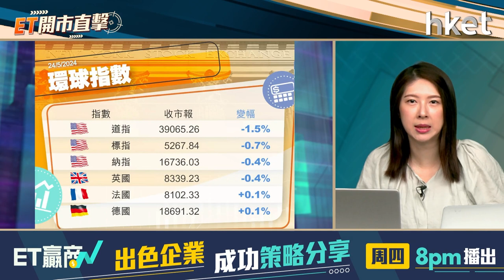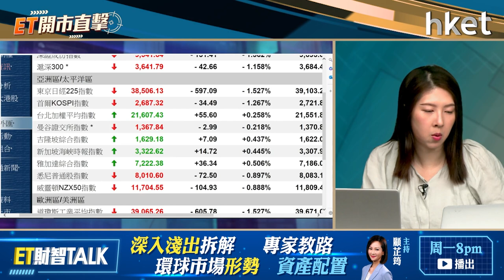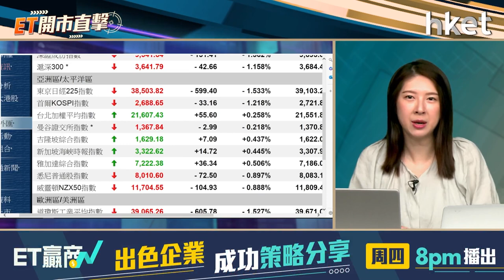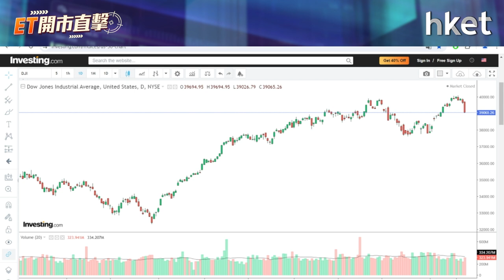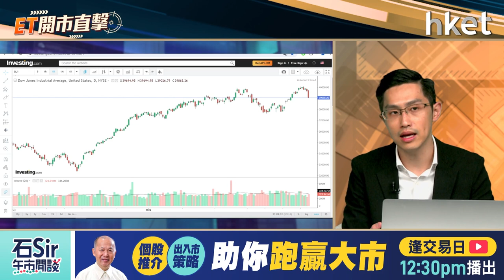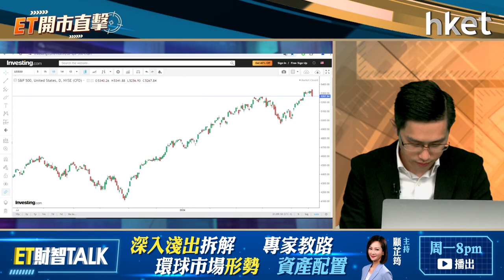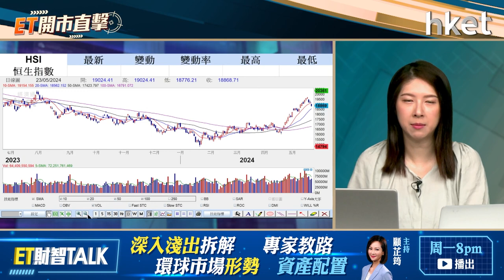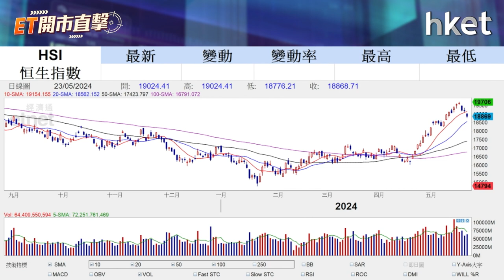ET開市直擊｜小米、網易績後部署 美股急挫下港股續調整？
小米（01810）首季經調整淨利潤64.9億元人民幣，按年增長1倍，大勝預期。市場關注的汽車業務方面，集團透露首款電動車SU7系列累計交付新車已達到10,000輛，有信心6月單月交付破萬；另一放榜的網易（09999）首季收入按年升7%，符市場預期。期內佔總收入8成的遊戲及相關增值服務收入增7%，旗下多款遊戲收入創新高。小米、網易業績後怎部署？

美國多項數據反映經濟持續強勁，勞動力市場仍緊張，市場預料聯儲局推遲減息，即使芯片龍頭Nvidia（美：NVDA）季績後造好，仍未能改變美股全綫下挫的局面，道指周四急挫逾600點，恒指夜期亦跌逾200點，港股3日累跌逾700點。美股、港股短期內繼續調整？中薇證券研究部執行董事黃偉豪（Ravi）今早9時於《ET開市直擊》前瞻大市走勢。